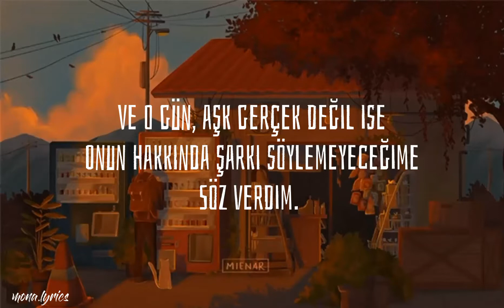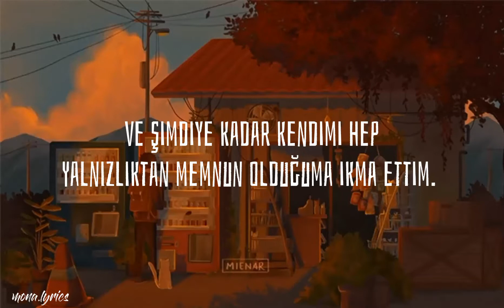Paramore - The Only Exception (Türkçe Çeviri)